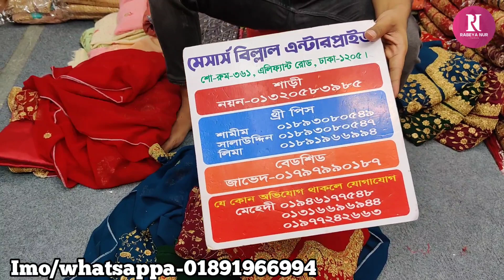ডিজাইনার ওড়না অসাধারণ পার্টি থ্রি-পিছ কিনুন ঈদের জন্য/Designer orna party three piece buy.